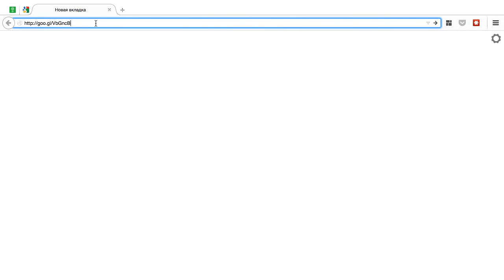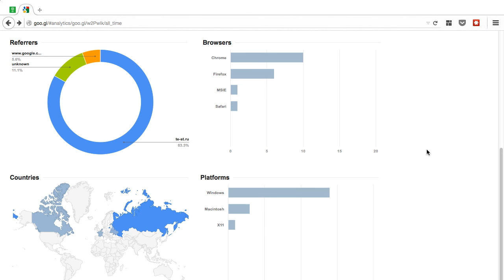Как сокращать ссылки и отслеживать статистику кликов с помощью goo.gl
В этом видеоуроке вы узнаете о простом сервисе от Google, который позволяет сокращать ссылки и отслеживать статистику просмотров ваших материалов даже в том случае, у вас не установлен Google Analytics